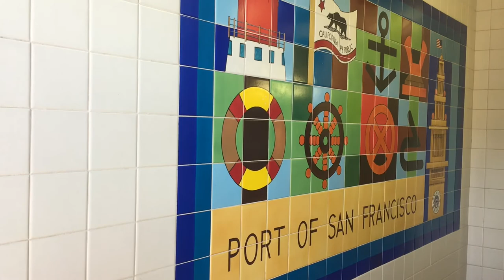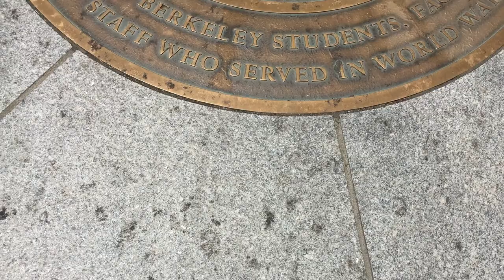SAN FRANCISCO DAY 2 || Mr Holmes Bakehouse, Crooked Road, Fisherman's Wharf, & Berekely Uni!